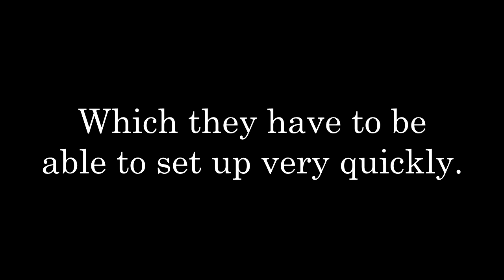How to Erect a Traditional, Indigenous Kazakh Ger/Yurt/Tent (60fps)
In western Mongolia, most of the ethnic Kazakh people are nomads. For most of the year they live in tents called gers (or yurts). They have to be able to take down and erect these gers very quickly.

This short film is a scene taken from our feature-length documentary, Peoples of the World: The Altai Kazakh. Using timelapse videography, it condenses the erecting of a Kazakh ger into just four minutes.